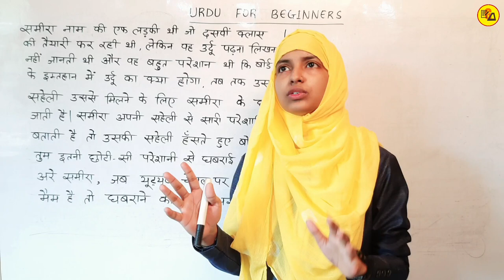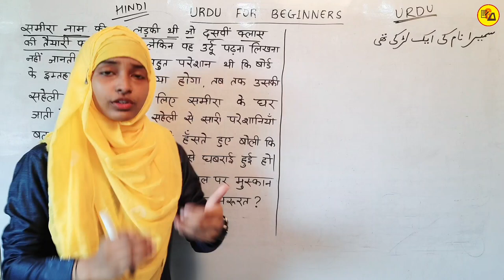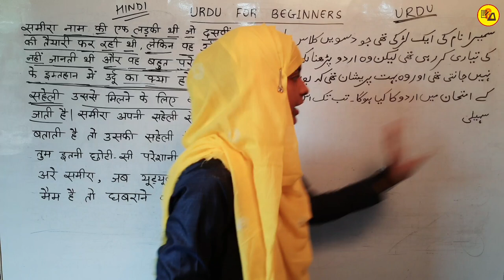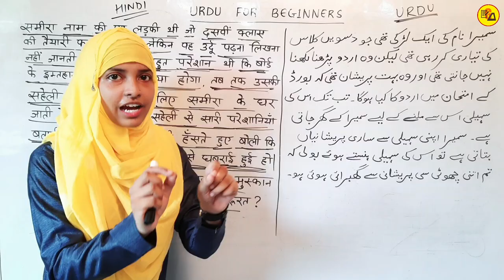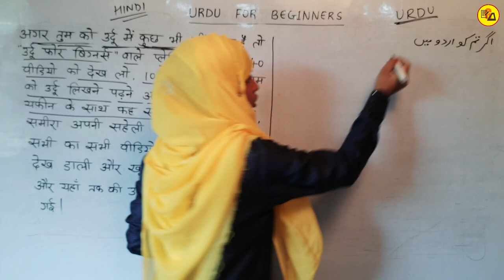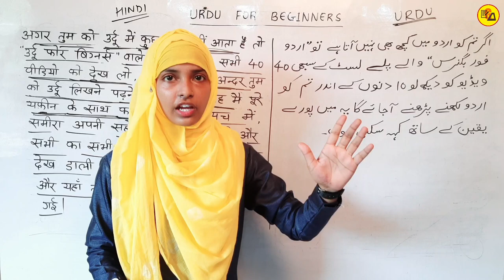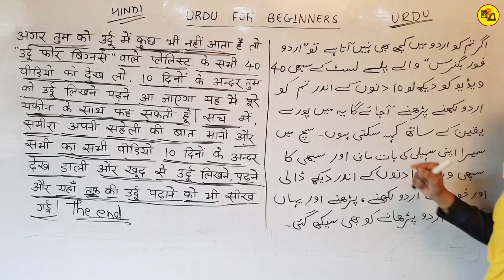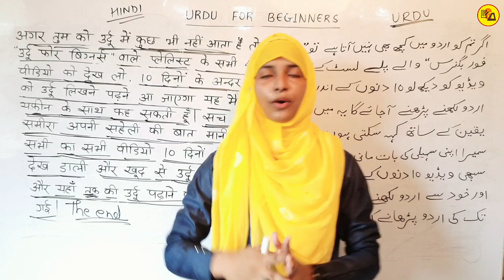Urdu for beginners last part by Muskaan Mam